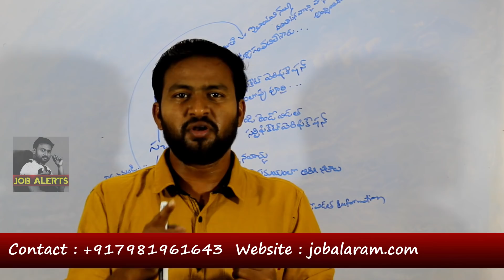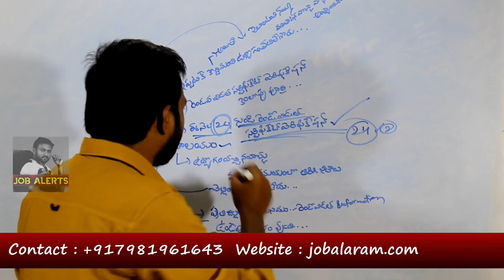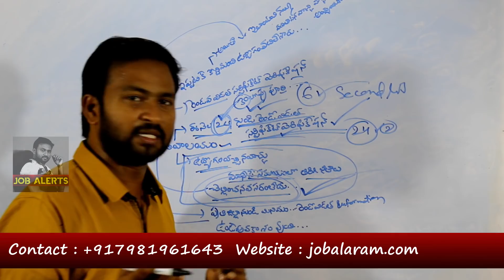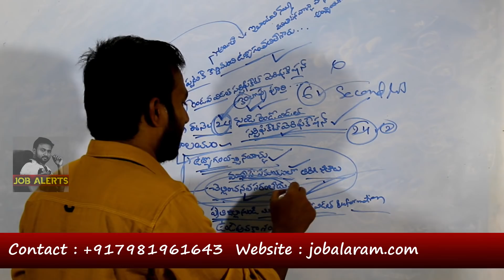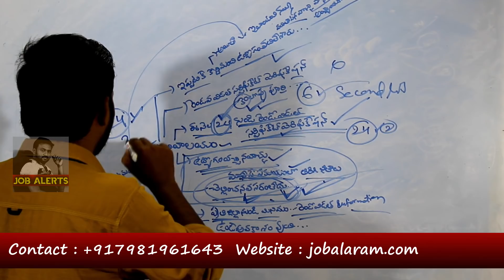Sachivalayam 2nd List Released ! | రేపే సచివాలయం సెకండ్ లిస్ట్ రిలీజ్ | Job Alert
సెకండ్ లిస్ట్ లో మీకు జాబ్ వస్తుందా ? రాదా ? ఇలా తెలుసుకోవచ్చు

మిగిలిన OC , BC ల ఉద్యోగాల వివరాలు..! Job Alert Channel Providing Latest Job Notifications and Latest News,

                                                       CODE :     094EPY